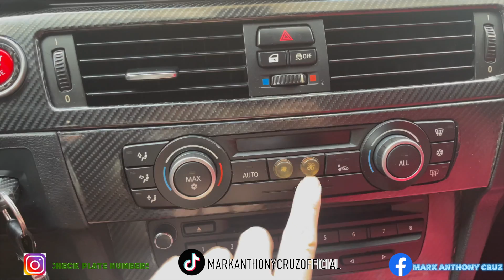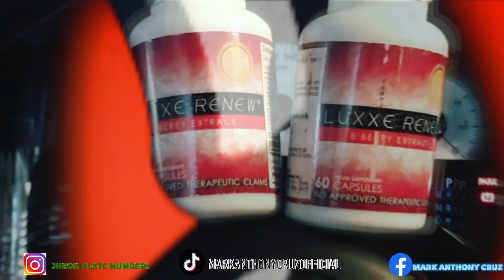WHAT HAPPEND TO MY ROLLS ROYCE AND LAMBORGHINI!??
HERES WHAT HAPPEND!

FB PAGE: MAD MAC CUSTOM PAINTS AND BODYKITS
DIRECT FB MESSAGE: MARK ANTHONY CRUZ

FRONTROW LESSON!!